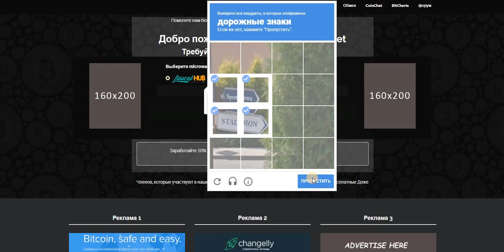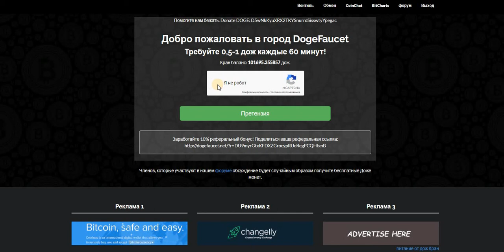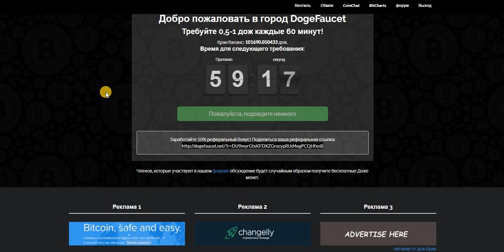DogeFaucet 0,5-1 дож каждые 60 минут! на Faucethub.